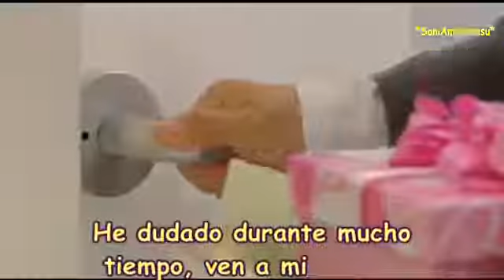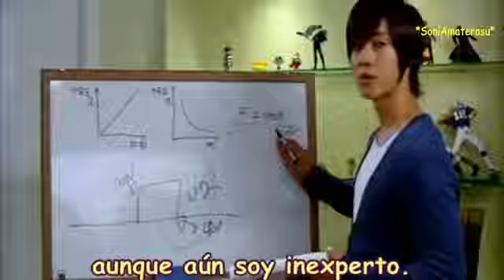Playful kiss, Run I called you sub español.